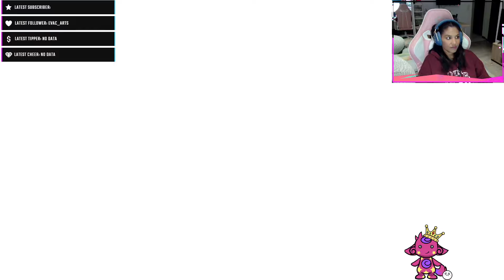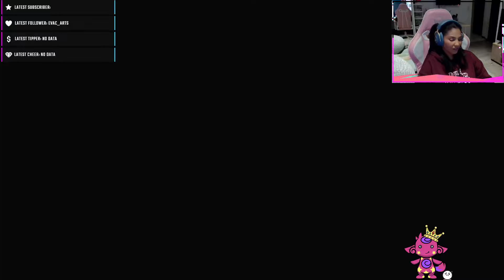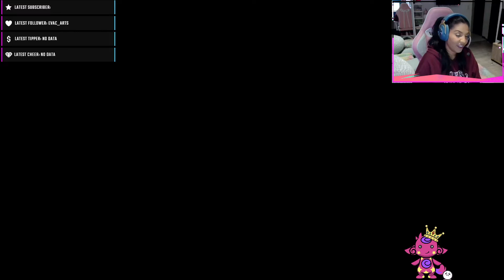Pokémon Sword- Episode 3